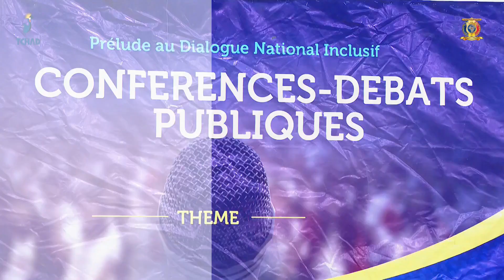الحوار الوطني الشامل- مؤتمر نقاش حول محاربة الصراعات القبلية والنزاعات الأهلية بين الرعاة والمزارعين